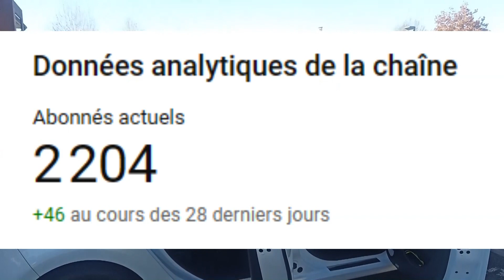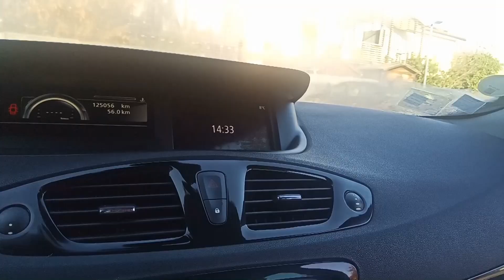😊 merci 😊 abonnée , modérateur , amis .